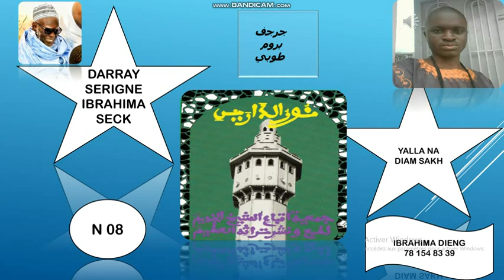N08 FIRI KHASSIDA NOUROU DAREYNI SERIGNE IBRAHIMA SECK